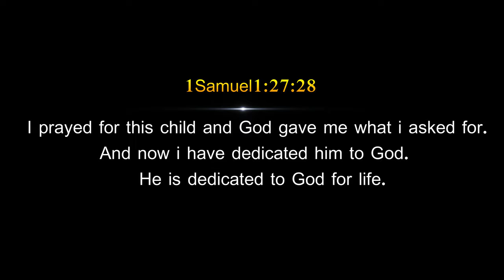Paul & Shweta's l Baby Announcement l For This Child Song by Ken Blount l Baby Dedication Song.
We are so happy to announce this wonderful news . That we are expecting our first bundle of joy. Need your love & Blessings.
I prayed for this child and God gave me what i asked for. And now i have dedicated him to God. He is dedicated to God for life. 1 Samuel 1 :27-28
"For This Child (Baby Dedication Song)" - Ken Blount It's a simple song of prayer & dedication for parents to sing over their baby.
Directed - Shot & Edited by Paul Emmanuel.